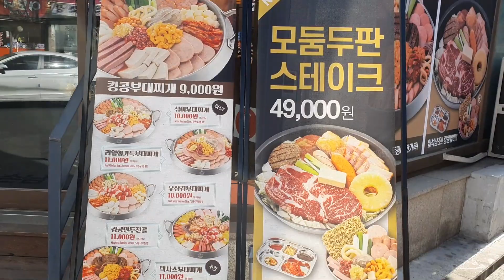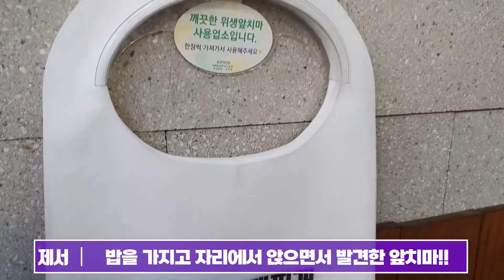스테이크가 부대찌개 집에서 판다고?? 킹콩부대찌개 신메뉴 모둠두판스테이크!!